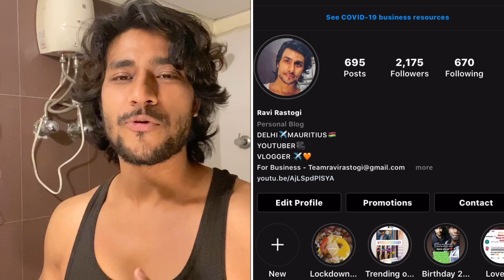QUARANTINE mein GHAR BETHE BAAL AISE KAATO! ✂️How to cut hair at home? Ravi Rastogi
hello guys, in this video i am going to show you the asy way to cut your hairs and beard at home. during this lockdown period you guys can cut and trim your hairs and beard at home.

some other searchable tags are
how to cut hairs at home
how to cut hair at home for boys
how to cut hair at home for boys with trimmer
haircut at home for boys
ghar pe baal kaise kate

hello friends this is Ravi Rastogi an indian living in Mauritius. So on this channel you guys will get to see some really cool and interesting vlogs of bollywood and its behind the scenes plus crazy  travelling vlogs,  delicious food vlogs, haunted vlogs, exploring cities and countries. Also you will get to see some cool and crazy stuff of my life and my surrounding. Spread love and happiness. keep supporting and loving.

food vlog
travel vlogs